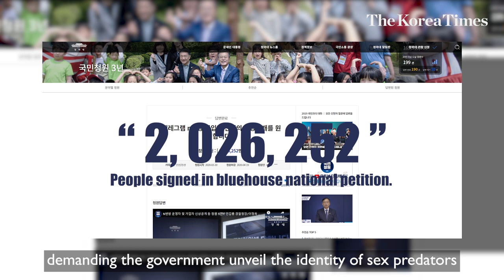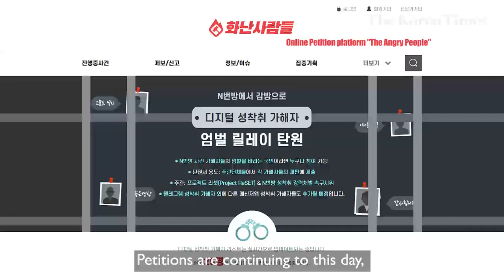Nth Room case: How many years for 'digital sex crime' in Korea?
More than 2 million people have signed an online petition earlier this year, demanding the government unveil the identity of sex predators who ran a group chat room sharing photos and videos of violent sex acts, involving underaged victims, and impose the harshest possible punishment on them.

This is called the 'Nth Room case' where perpetrators used private information – sometimes collected illegally from local government offices – to blackmail many women and children into performing sexually explicit acts on camera, with thousands of users paying cryptocurrency to watch.

Underage girls were degraded, forced to bark like dogs or lie naked on the floor of a public men's toilet. "Let's rape" was a greeting word among users, identical to "hello".This perverted and sadistic abuse victims had gone through thrown the entire nation in shock.

Another fact that shocked the public: the perpetrators were young men in their late teens and early 20s.

In May, perpetrators were arrested, including a 24-year-old man nicknamed 'god god(Moon Hyung-wook)' who was the first to start telegram channels of such kind.

On Oct. 13, prosecutors sought a life sentence for Moon.

According to prosecutors, 21 children and minors were victimized by Moon and were forced to film themselves on 1,275 occasions in total and sent the videos to him. Moon is also suspected of posting over 3,700 sexually-exploitative videos on the “Nth Room” chat group between February of 2019 and January this year.

Currently, no sentencing guidelines exist for digital sex crimes in Korea which led to lenient punishment toward victims.

In 2018, Son Jung-woo, the operator of one of the world's largest child porn site, which even involved newborn infants, received a 18-month sentence. He is now released from prison.

The public is now expecting a more sensible jail term for Moon.

However, as accomplices to the crime have recently been sentenced to only a year in prison, some remain skeptical about whether Moon would be sentenced to life.

Currently, the identities of some 280 accomplices to the 'Nth Room' case are not revealed yet. Petitions are continuing to this day, with netizens strongly urging the government to have them pay the price for what they have done.